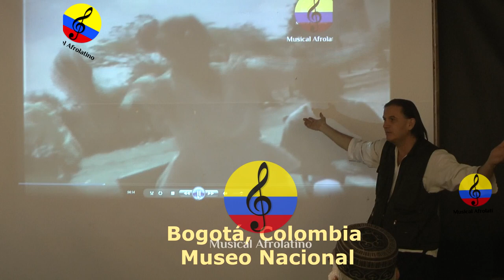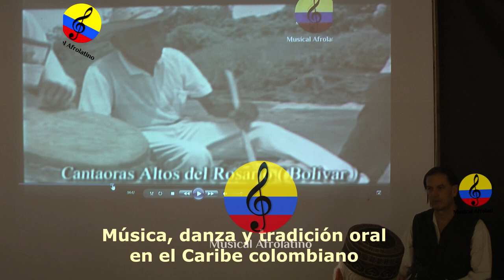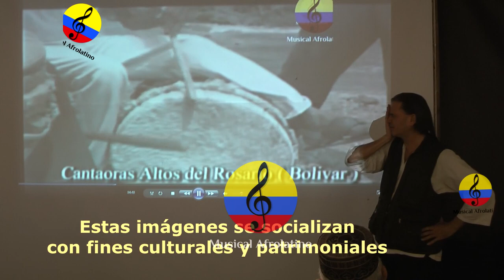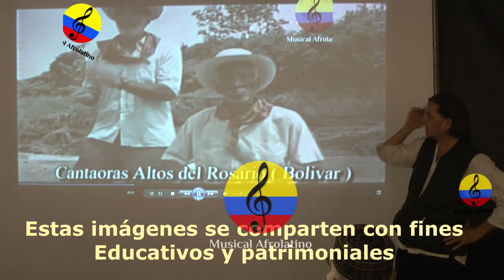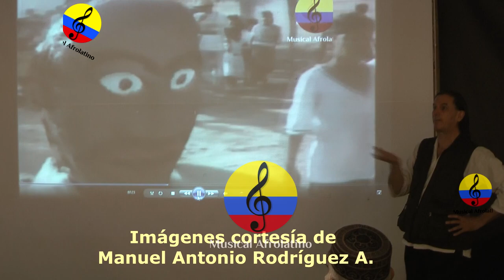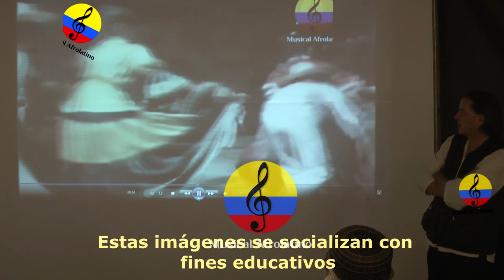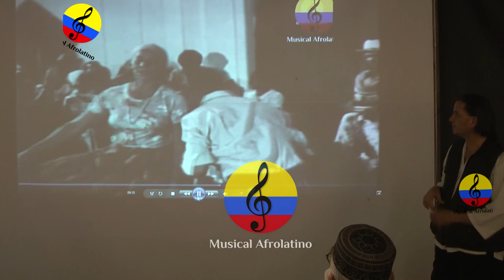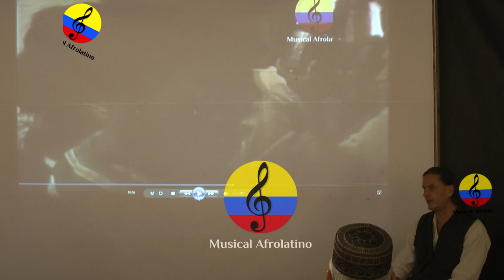Conferencia: música, danza y tradición oral en el Caribe Colombiano, V parte, Bogotá, 2023